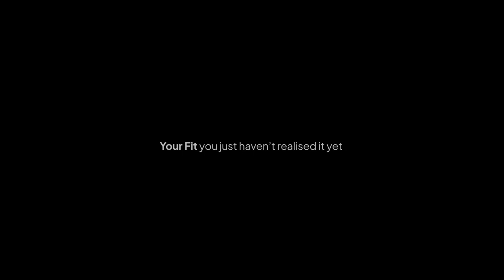Damian Testimonial video with captions